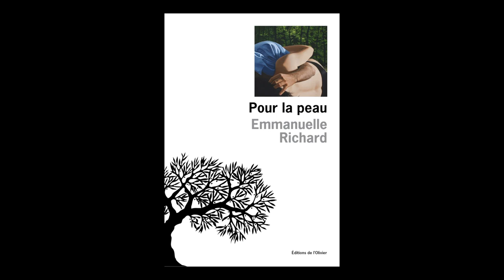Emmanuelle Richard - Pour la peau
Emmanuelle Richard vous présente son ouvrage "Pour la peau" aux éditions de l'Olivier. Rentrée littéraire janvier 2016.
Notes de Musique : Skinny Cat by Il Sogno Del Marinaio. Free Music Archive.